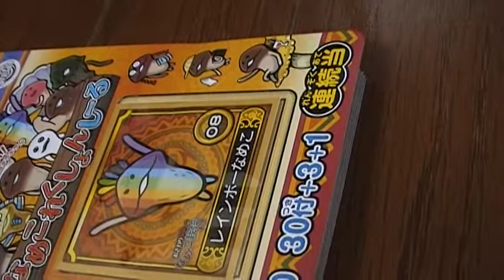なめこ 栽培キット 図鑑 開封動画 キラ出るかな？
んふんふ！おさわり探偵なめこ栽培キット「なめこれくしょんしーる」全６０種コンプを目指します～（＊＾０＾＊）んふんふ！